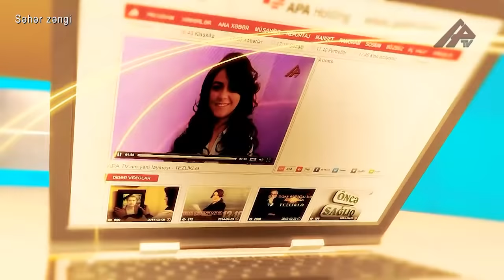ДЖЕЙХУН БАКИНСКИЙ Apa tv - Seher Zengi Səhər zəngİ Ceyhun Bakinskiy